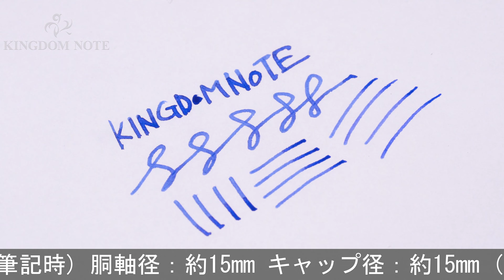NAKAYA 中屋万年筆 万年筆 ライターモデル 十角 ピッコロ 青溜 極太字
胴軸内部金属パーツ多少劣化、全体多少のスレ･小キズみられますが総じて程度良好受注生産品

本体材質：エボナイトに漆仕上げ
ペン先材質：14金
字幅：極太字
機構：カートリッジ、コンバーター両用式
全長：約117mm (筆記時)
胴軸径：約15mm
キャップ径：約15mm (クリップ除く)
最大径：約17mm (クリップ含む)
重さ：約17g
付属品：なし